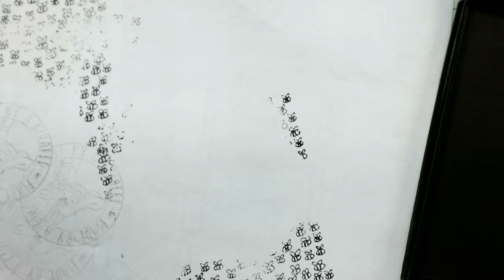Crocheting and packaging my biggest bee order yet ~ #1 Studio Vlog ~ relaxing crocheting video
A little bit different than what we usually do, hope you like it!